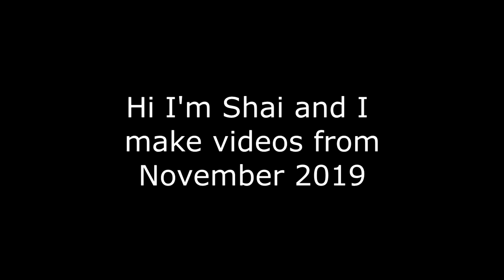VRChat: Shai Maid Does Dumb Dances